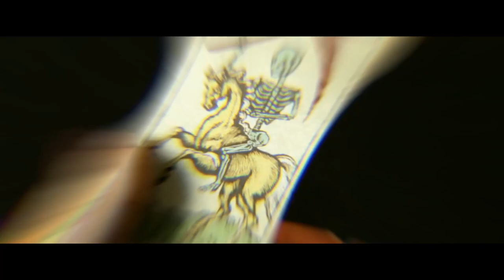Origin of Kraven The Hunter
In this captivating YouTube video, join me as we delve into the intriguing world of one of Spider-Man's most formidable foes: Kraven the Hunter! Discover the untold story behind this legendary character's origin and explore the astonishing powers that make him a force to be reckoned with, as well as the vulnerabilities that can bring him to his knees.

Kraven, also known as Sergei Kravinoff, is a complex character with a rich backstory. We'll uncover his origins, tracing his path from a Russian aristocrat to the pinnacle of the hunting world and eventually to his encounter with Spider-Man. Witness the events that transformed him into the relentless and savage adversary we know today.

But what sets Kraven apart from other villains? Prepare to be amazed as we uncover his extraordinary powers. His superhuman strength, enhanced agility, and impeccable tracking skills make him a formidable opponent. We'll explore the depths of his fighting prowess, his unrivaled hand-to-hand combat abilities, and his relentless determination to claim Spider-Man as his ultimate trophy.

However, even the mightiest of hunters have their weaknesses. We'll shine a light on the chinks in Kraven's armor that provide a glimmer of hope for Spider-Man and his allies. Discover the psychological vulnerabilities that lurk beneath Kraven's tough exterior, as well as the strategic tactics that can be employed to outsmart him.

Join me on this thrilling journey into the heart of darkness as we uncover the enigmatic origin, incredible powers, and fatal weaknesses of Kraven the Hunter

Infotainment Universe is a web channel intended to promote science through  discussions, video essays and analytical compilations. It is intended primarily for the purpose of encouraging informed discussions on important educational topics  and towards such purpose the programs use short extracts of cinematograph films, sounds recording and photographic works. These clips and extracts are of a minimal nature and the use is not intended to interfere in any manner with their commercial exploitation of the compete work by the owners of the copyright. The use of works are in compliance with the fair dealing exception provided under Sec.